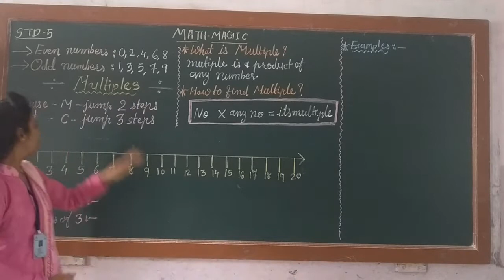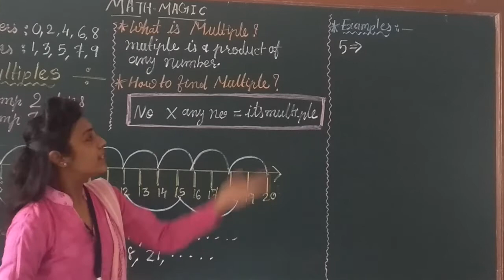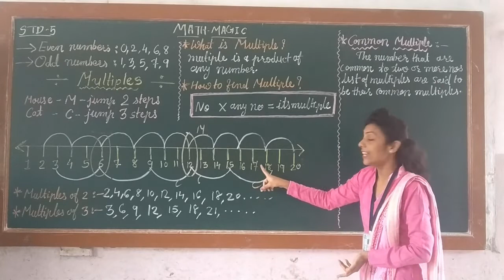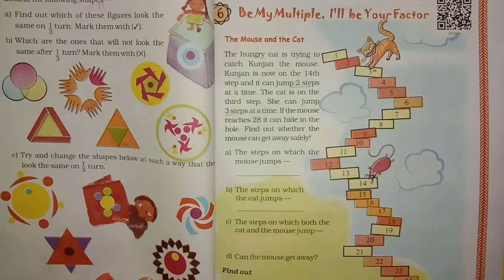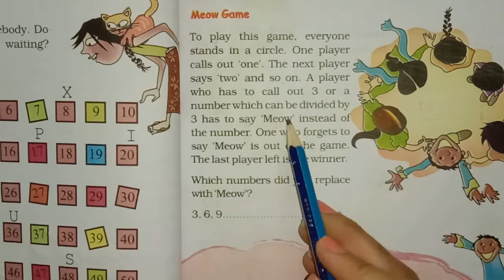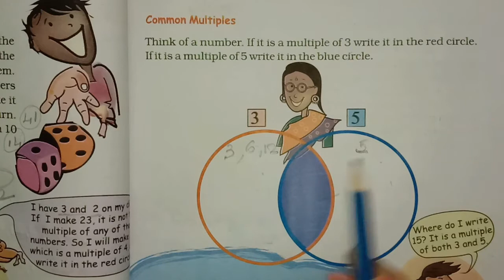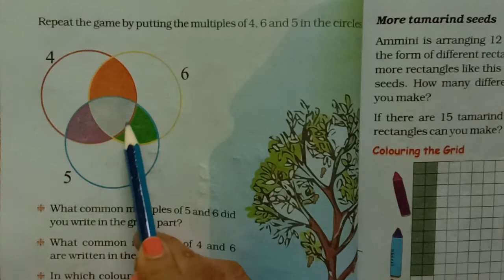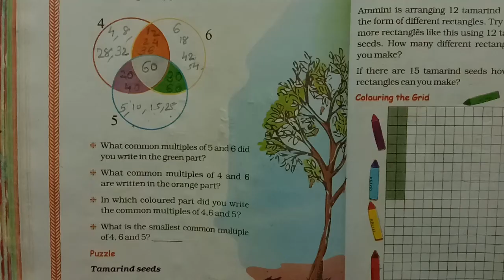CLASS-5 MATH-MAGIC |CH-6 BE MY MULTIPLES,I'LL BE YOUR FACTOR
UPLOADED BY:
SEJAL SOLANKI
ST.MARY'S ENGLISH MEDIUM SCHOOL,NADIAD